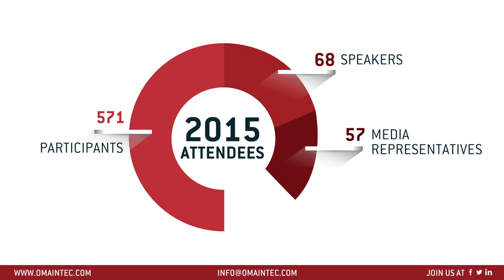OMAINTEC 2015 IN NUMBERS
A Round up on the 13th Operations and Maintenance Conference in the Arab Countries (OMAINTEC) under the theme of “Maintenance of Equipments and Facilities Deterioration” from 17-19 November, 2015 at Intercontinental City Stars Cairo, Egypt.

OMAINTEC provided an opportunity for experts and specialists in the fields of operations and maintenance in the Arab countries and their counterparts from developed countries to exchange ideas and experiences with the main objective of developing the sector in the region.